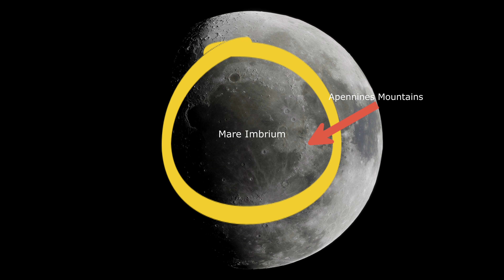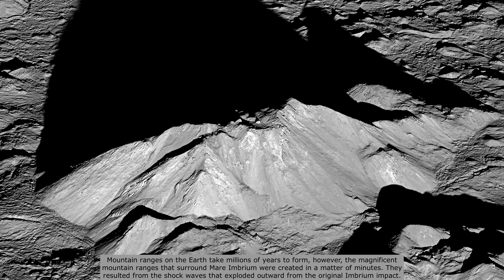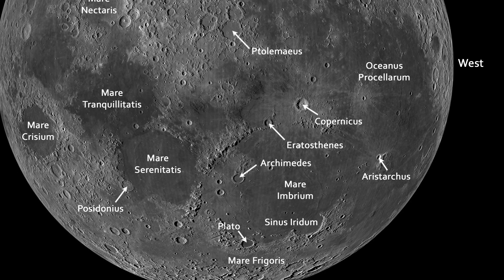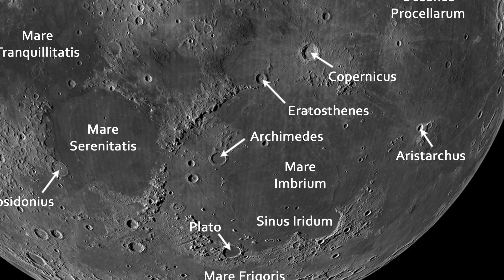Mountains on the Moon [4K] Apollo 15 | Astronomy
Apennines: "Mountains on the Moon"   - Montes Apenninus (Apennine Mountains)

-This is a video about the Mountains on the Moon

-Centered on the Apennines Mountain Range that form the perimeter wall of the monstrous Mare Imbrium Crater.

-The Apennines Mountain Range is a majestic feature of the Moon that was formed approximately 3 to 4 billion years ago by a large proto-planet sized object, that impacted the Moon during the late heavy bombardment period, creating the Mare Imbrium Crater (Sea of Rains).

-The Apennines stretch out over 370 miles and include more than 3,000 peaks. The highest peak in this range is Mons Huygens which extends, from its base to its top, to a staggering 18,000 feet.

In 1971, Apollo 15 landed near the gap beyond the opposite (northern) end of the Montes Apenninus arc.

Credits:

-NASA

-Apollo Archive

-P. Ševeček/Charles University